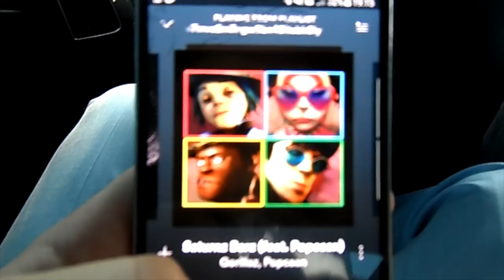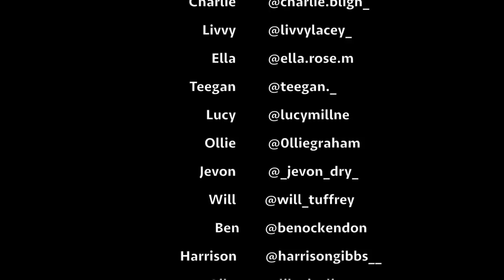PROM 2018 VLOG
Thanks to everyone who made this night such an incredible experience!! Sorry you all had to wait so long for this video but I am hoping to get a new laptop soon so I can get back on the grind!!